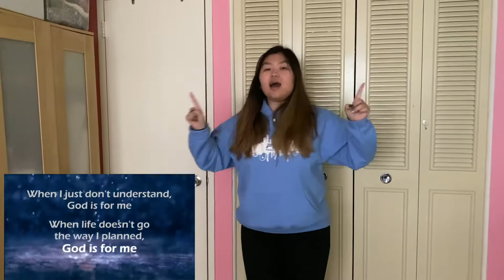Kids Worship - GOD IS FOR ME